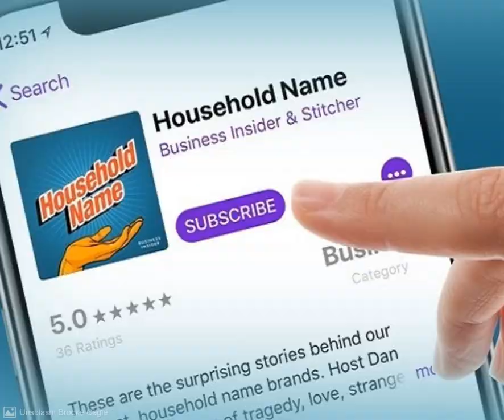DigiBuzz24 - template 2